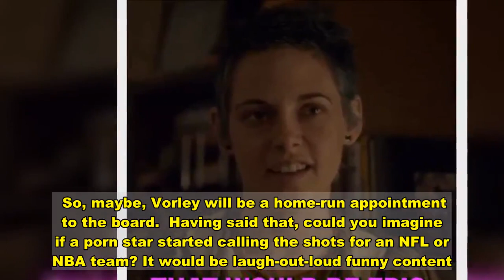Former Porn Star Eve Vorley Appointed To The Board Of West Ham United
Former porn star Eve Vorley is now a major player in British soccer.  According to the Daily Mail, Vorley has been appointed to the board of West Ham United. Her boyfriend David Sullivan is the co-chairman of the team.      Vorley, whose real name is Emma Benton-Hughes, starred in and directed porn films in the 1990s and early 2000s, according to the same report.   For anyone who wants to get an idea of some of her most notable credits, you can check out her IMDB page here.   Obviously, I’m not some anti-porn zealot. I know a lot of porn stars, and most of them are incredibly into sports.   There seems to be a substantial crossover between sports and porn. I’m not really sure why, but it’s true.  So, maybe, Vorley will be a home-run appointment to the board.  Having said that, could you imagine if a porn star started calling the shots for an NFL or NBA team? It would be laugh-out-loud funny content.  It would become a huge storyline on Twitter, and TV would probably try to avoid it at all costs. It would be absolutely hysterical.  Let us know what you think about retired porn stars running pro sports teams. Seems like a fascinating idea to me!